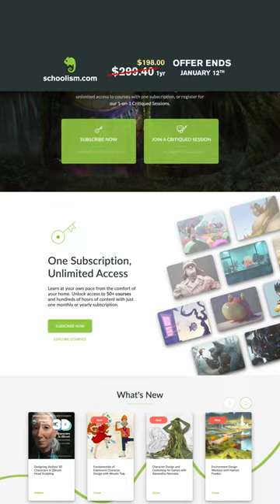❄️ The Schoolism Winter Sale is here!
For a limited time only: Save over 30% on a 1 year subscription and get instant access to 50+ art courses, all new upcoming courses and all weekly live webinars.

Hosted by the industry's best artists, you can learn the secrets behind their success and the techniques they use in their own work as professional artists everyday!